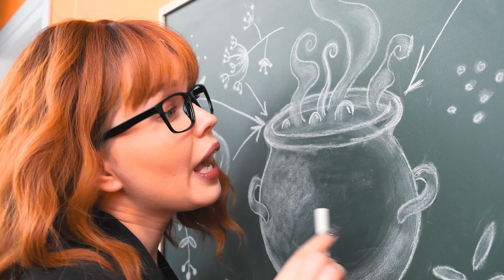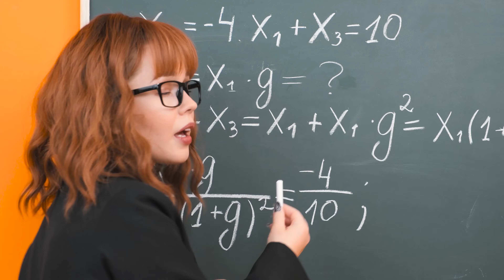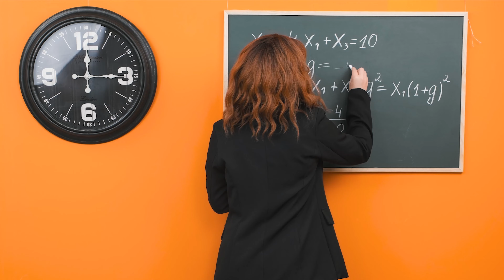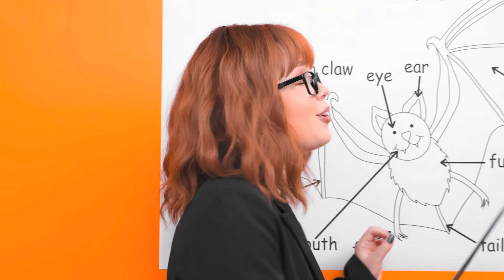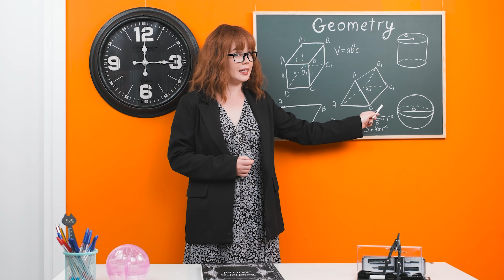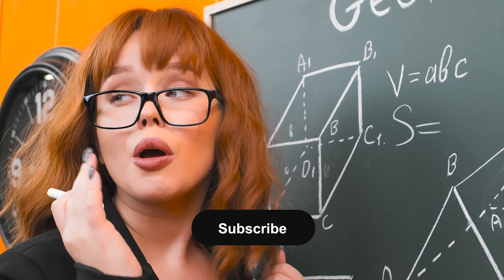Wednesday Addams | Jak Przemycić Cukierki do Klasy Fun Teen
Każdy kocha słodycze, jednak nie wszędzie można je ze sobą zabrać! Dołącz do nowego wyzwania!